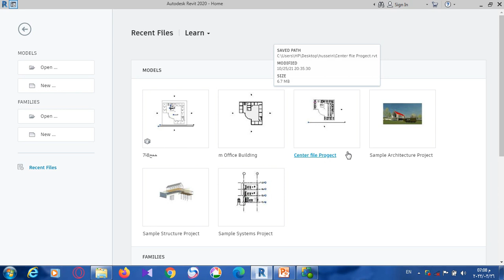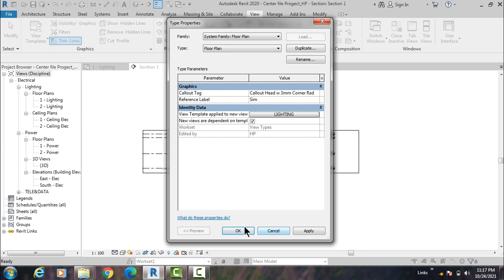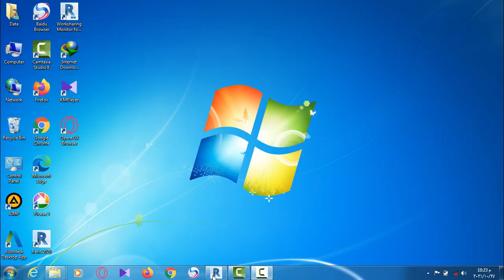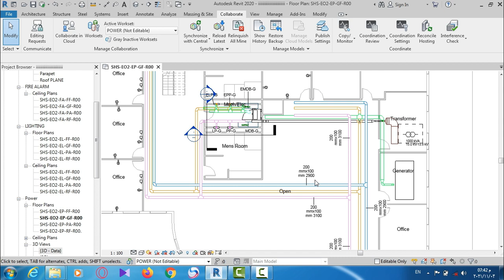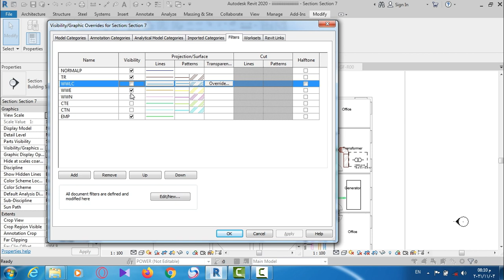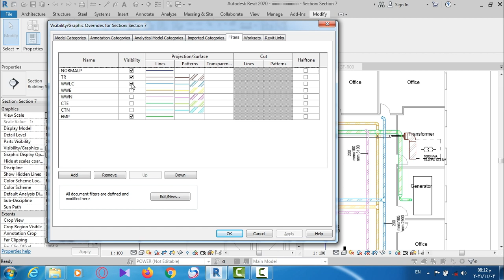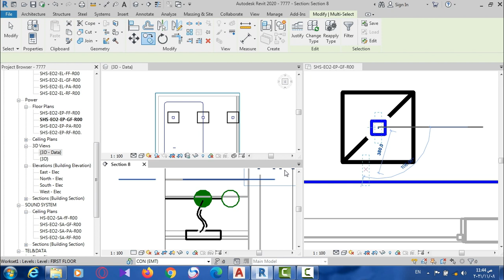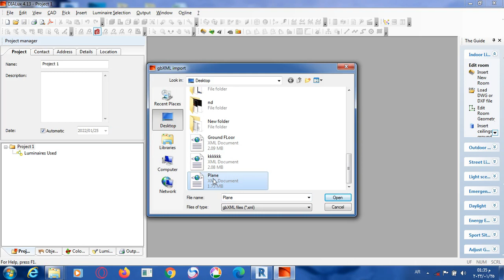نبذة مختصرة عن كورس Revit Electrical لعام 2022لقسم مهندسين كهرباء للاستفسار رقم الموبيل/ 01142592825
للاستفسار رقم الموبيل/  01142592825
1‐ Create Central And Create Local.

2‐ Plan Views ‐View Template.

3‐ 04‐Lighting Modeling‐Room Tag.

4‐ Specify normal and emergency circuits wiring.

5‐ Receptacles Disconnect Switch And Wiring.

6‐ Elevator And Chille.

7‐Handling  work in views by work sets ,View Range.

8‐Data And CCTV Systems , Fire Alarm ,Sound Systems.

9‐ Cable Tray Modeling.

10‐ Cable Tray Modeling.

11‐ Coordination drawing and interference with others.

12‐ Lighting Shop Drawing.

13‐ Power Shop Drawin.

14‐ schedules‐quantities (B O Q).

15‐ Panel schedulesmodifications.

16‐ Add Parameter.

17‐ Sheets .

18‐ Object style, line style, lineweight and  cad.

19‐ Export GPXML to dialux •

20‐ save library(family and views)

21‐ The last family creation.